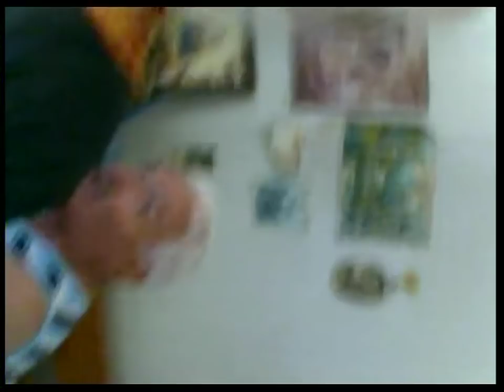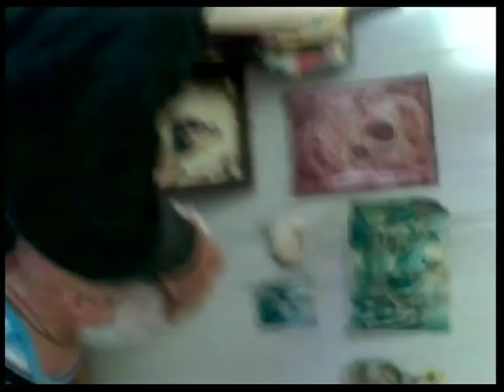3'ΕΞΟΡΚΙΣΜΟΙ ΣΤΟΝ ΘΟΔΩΡΟ - ΦΟΒΕΡΕΣ ΑΠΟΚΑΛΥΨΕΙΣ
3'ΕΞΟΡΚΙΣΜΟΙ ΣΤΟΝ ΘΟΔΩΡΟ - ΦΟΒΕΡΕΣ ΑΠΟΚΑΛΥΨΕΙΣ